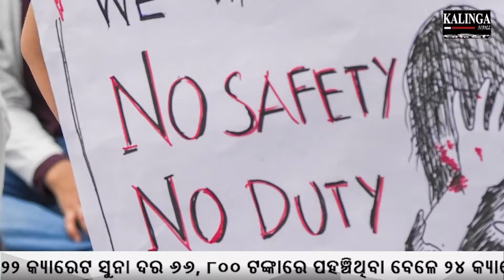ODISHA BHAWAN IN DELHI TO BE DEMOLISHED !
ଭଙ୍ଗା ହେବ ଦିଲ୍ଲୀର ଓଡିଶା ଭଵନ !